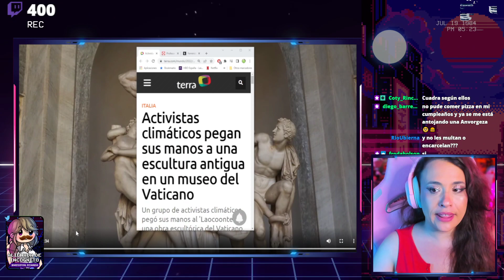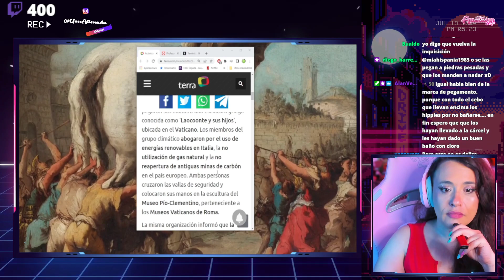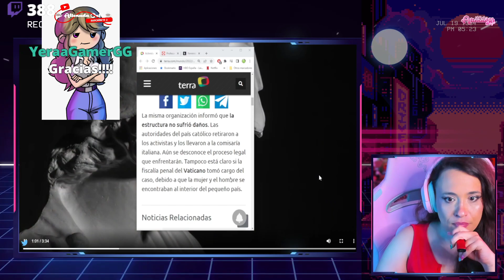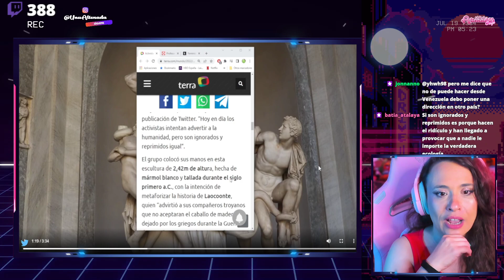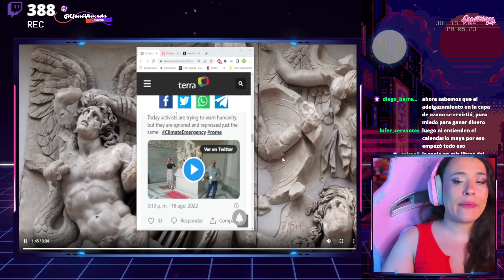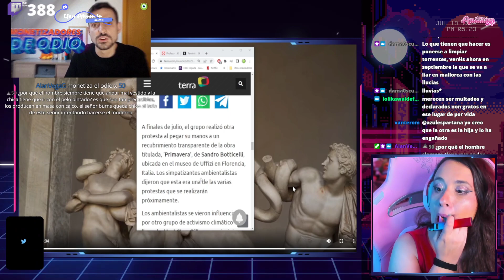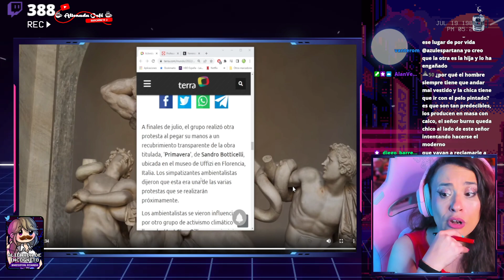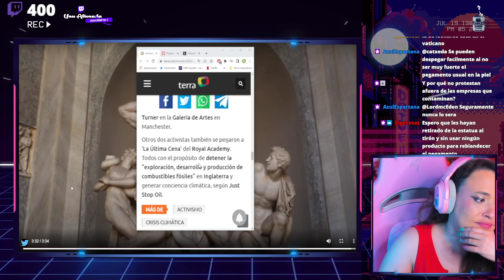🤦‍♀️ ECOlDlOTAS FUMAP0RR0S VANDALIZAN EL LACOONTE 🤦‍♀️